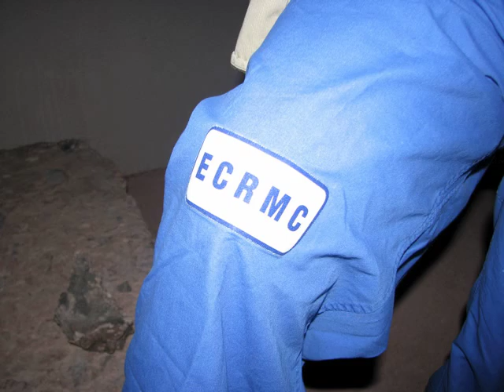Baja 1000 Race Weekend - San Felipe Scenes.mov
It's a little diddy about race weekend in San Felipe during the Score-Tecate Baja 1000; at The Lighthouse Restaurant and Al's Back Street Bar.  In beautiful downtown San Felipe, The Best Little Town in Baja! Having fun.